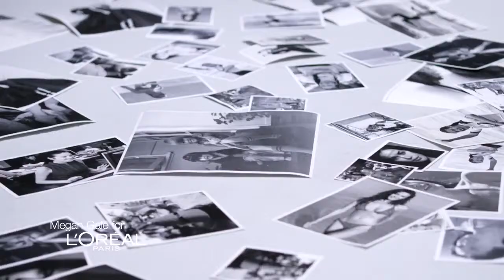True Match with Megan Gale